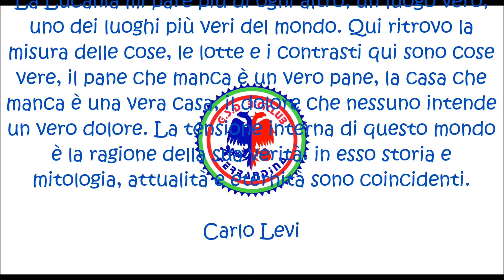Domenica ad Aliano